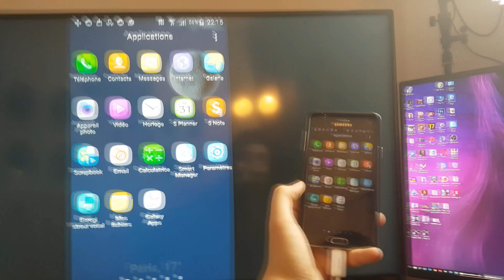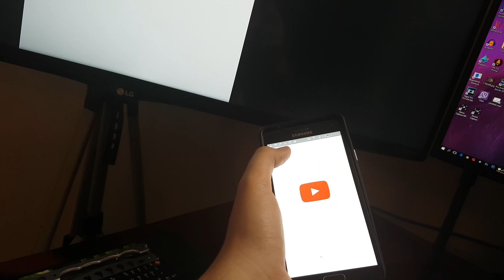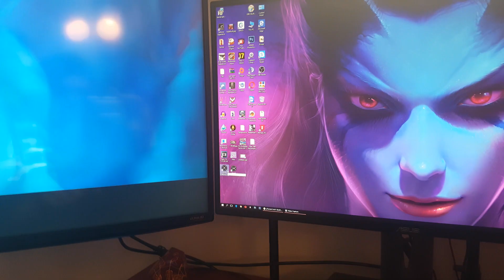Samsung HDTV Adapter - تسجيل الألعاب من الهاتف بجودة ممتازة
♡ رابط دعم القناه ، شكراً مقدماً على كرمك يا غالي ♡

Teamspeak : sgts.us.to:9997

♡ سناب شات ♡
◄ LeSabritos

◄ Editing using : Sony Vegas Pro 13 & PhotoShop cs6